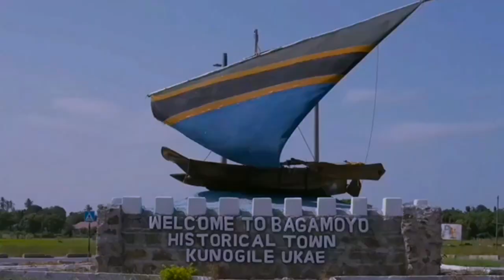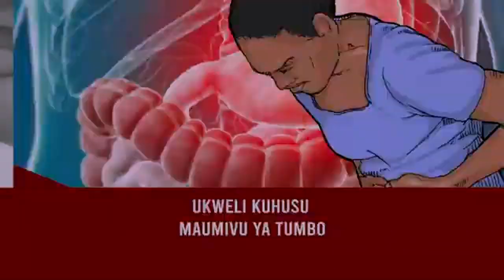Sayaly - Tanzania (Official Video 2023) by 𝐏𝐞𝐭𝐞𝐫𝐌𝐚𝐜𝐨𝐦𝐩𝐮𝐭𝐞𝐫𝐍𝐳𝐞𝐠𝐚